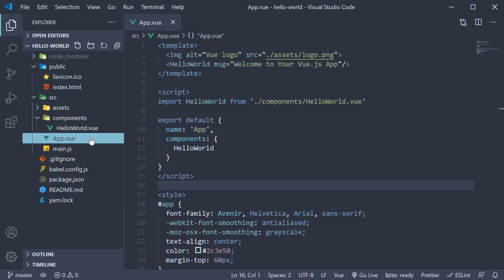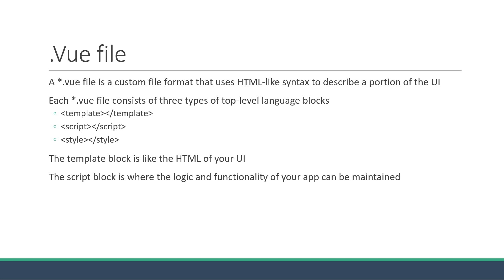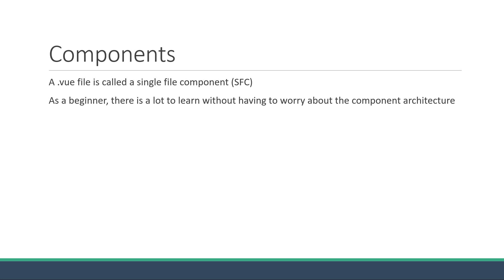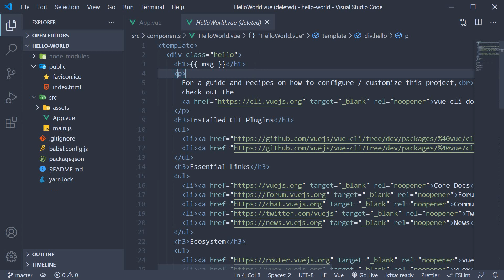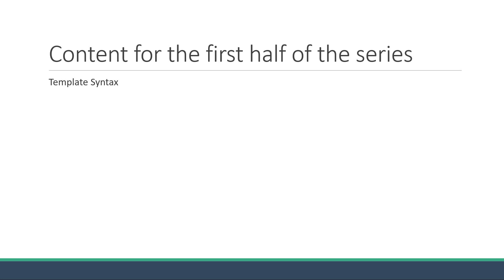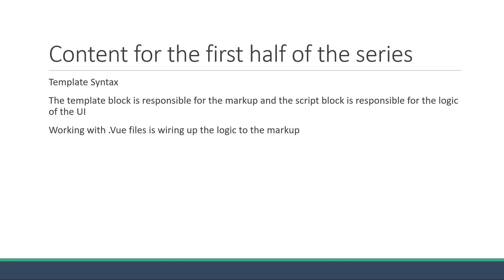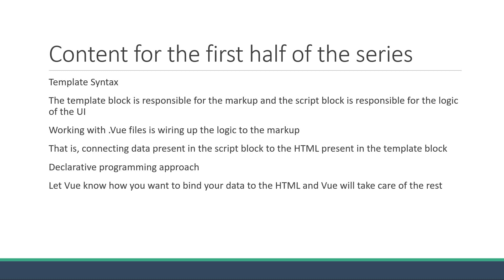Vue JS 3 Tutorial - 4 - Single File Components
Single File Components in Vue 3